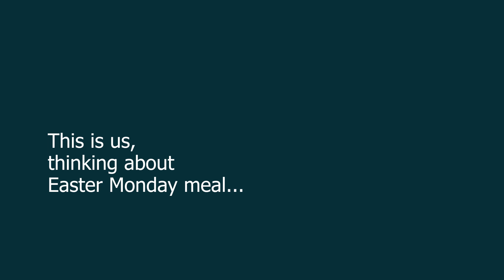This week at The Elevation Church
The Elevation Church (TEC) has been set up by God to develop its members as witnesses of Christ while empowering them to achieve the highest levels of distinction in life, led by Pastor Godman Akinlabi with multiple expressions in Lagos and beyond.

Find below our different worship centres:

Island Centre

Venue: Pistis Conference Centre, 1 Resurrection Drive, beside KFA Event Centre, Lekki-Epe Expressway, Lagos.

Mainland Centre

Thursdays: 6:30pm

Ikorodu Centre

Venue: Aquila event Centre, 40 TOS Benson Road, Ikorodu, Lagos.

Venue: 2021 Dundas Street West, Mississauga, Ontario L5K 1R2.